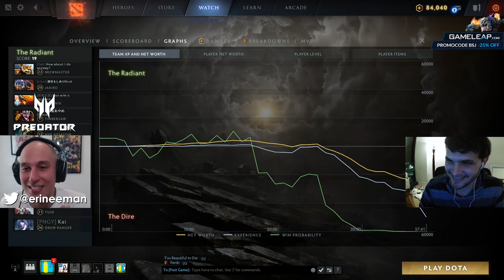Season Finale = LIVE In-Game Coaching! | Escaping The Trench w/ Eri Neeman (Week 5) | BSJ Dota 2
Season 2 of the coaching series by @predatorph reaches it's climax! The Season finale is a live coaching session with BSJ while Eri plays!
Thank you so much for their support and making this a reality!
BSJ will be helping @Eri Neeman escape the trench of the guardian bracket, with an on-going 5 week series of BSJ Dota 2 coaching sessions. The goal is to help Eri not only get out of guardian, but also escape the trench entirely.
Timestamps:
0:00 Intro
1:32 Recap of Weeks 1-4
18:06 SAY HI COACH B!
19:39 Live Coaching (Game Draft)
22:51 Live Coaching (Game Starts)
1:02:38 Live Coaching (Game Ends)
1:20:02 Replay Analysis
2:38:21 In Closing